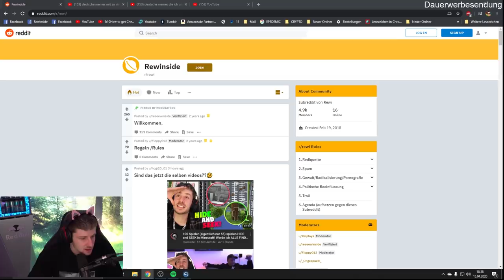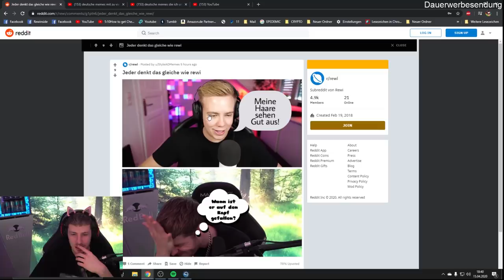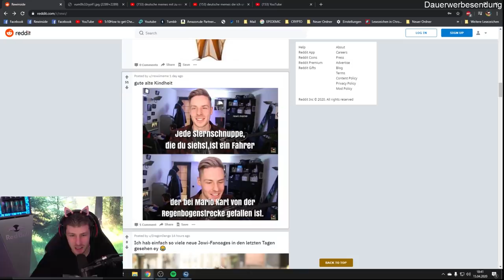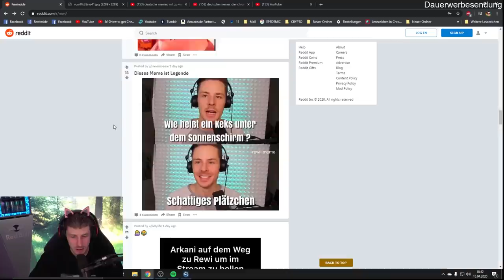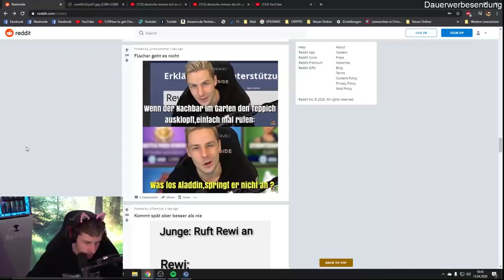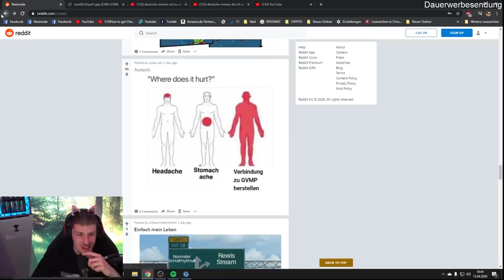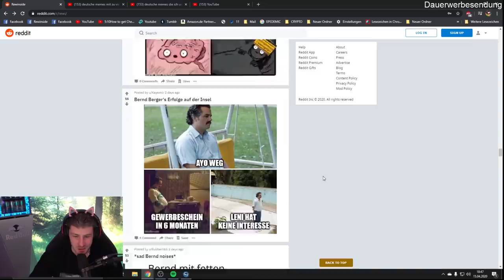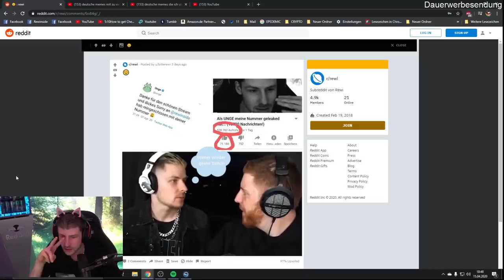Danke Unge, Reaktion auf MEMES aus REWIS REDDIT 😂